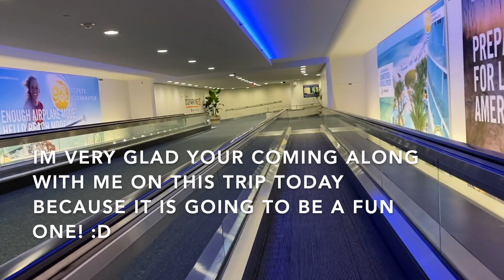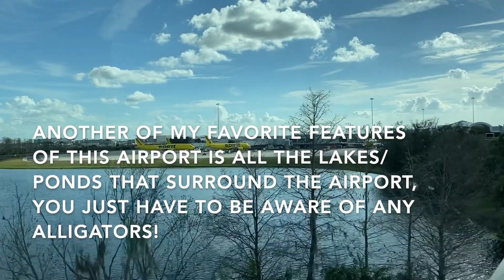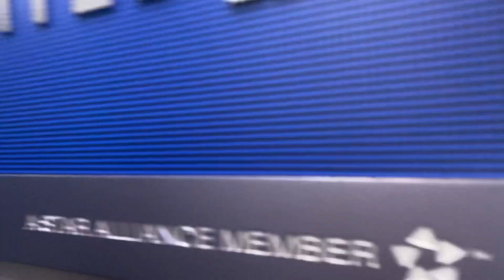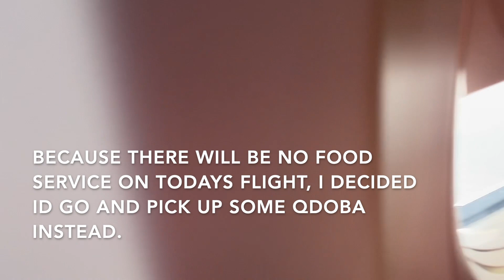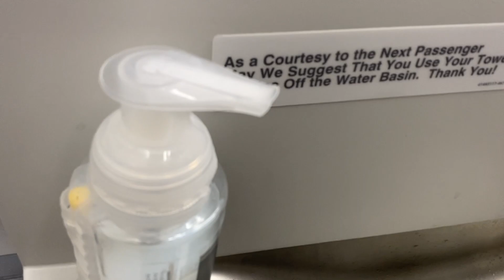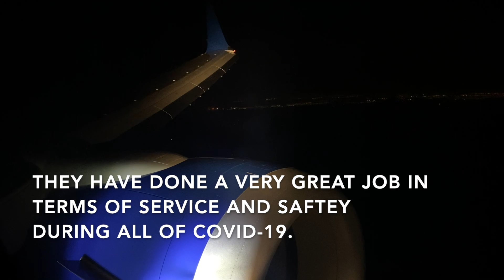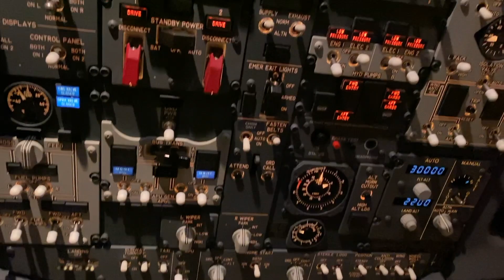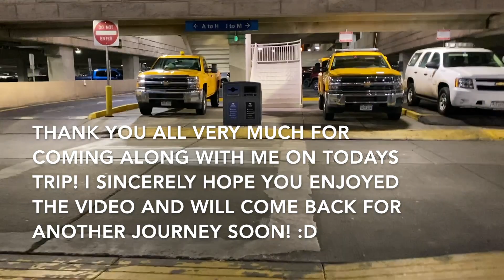The MAX is BACK! United 737 MAX 9 | Orlando to Denver | Economy Plus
After 2 years going on 3 of this Boeing 737 MAX 7, 8, and 9 being grounded, its finally back in the skies. How do you feel about the MAX flying again? Whats it like flying on one, and would YOU get on one right now?

--- FLIGHT INFORMATION ---
Airline: United Airlines (UA/UAL)
Aircraft: Boeing 737 MAX 9
Registration- N37527
Seat: 8A (Economy Plus)
Flight Number: UAL1602
Passengers Aboard- 178 out of 179
Cruise Altitude- FL360 and FL380
Departure Airport- Orlando International Airport (MCO/KMCO)
Arrival Airport- Denver International Airport (DEN/KDEN)
Flight Time: 3 hours 55 minutes
Date of Travel: February, 11, 2021

--- EQUIPMENT INFORMATION ---
Iphone 11 Pro, GoPro Hero 7, MacBook Pro 13" Mid 2012, Imovie

--- VIDEO BREAKDOWN ---
00:00​ - Intro
00:40​ - Orlando Airport
02:30​ - "People Movers" Sky Trams
03:30​ - Airside 3
04:20​ - MAX 9 Arriving at gate 44
05:57​ - Boarding
06:44​ - Seat Review
07:09​ - Pushback and Engine Warmup
08:12​ - Amazing departure from MCO
12:52 - Snack and Drinks
14:06​ - Lavatory Review
14:43 - Arrival into Denver + All Final Thoughts
19:04 - Quick Cockpit tour
19:19 - Deplaning
19:38 - Final look at the MAX 9
19:58 - Denver International Airport
20:13 - Thank you for Watching!
20:45 - Outro

©24-7 Aviation